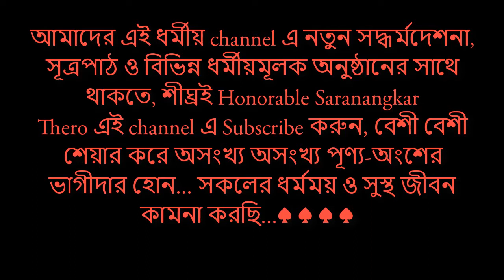বাঙ্গালি বৌদ্ধ জনগোষ্ঠীর পারিবারিক ও সামাজিক সংবিধান নিয়ে পূজনীয় ভান্তের মন্তব্য। ১৭/০৬/২০১৮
On the occasion of weekly religious programs information about the family and social constitution or Structuralism of the Bengali Buddhist people, the instructions delivered the comments of Ven. Saranangkar thera at Gayanasarana Buddhist Monastery.  Chittagong.. 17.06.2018
Everyone enjoying Buddhism in Bangladesh

বাঙ্গালি বৌদ্ধ জনগোষ্ঠীর পারিবারিক ও সামাজিক সংবিধান বা গঠনতন্ত্র নিয়ে জ্ঞানশরণ মহারণ্যে সাপ্তাহিক ধর্মালাপ প্রসঙ্গে পূজনীয় ভান্তের নির্দেশনামূলক সদ্ধর্মদেশনা এবং নিজস্ব মন্তব্য। রাংগুনীয়া, চট্টগ্রাম   ১৭/০৬/২০১৮...

সকলেই শেয়ার করে, নিজস্ব মতামত ও সুন্দর মানসিকতায় মন্তব্য জানাতে ভুলবেন না. ♠♠♠